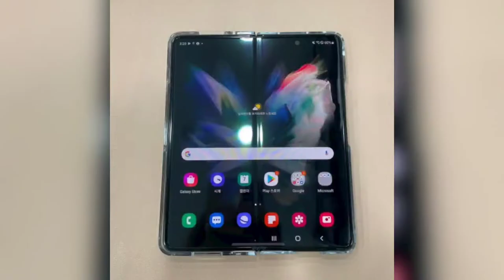통신조회 통신사찰 통신자료 조회내역 확인 방법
통신조회 통신사찰 통신자료 조회내역 확인 대선 지지율 KOREA BTS